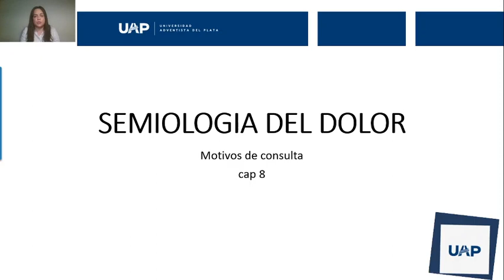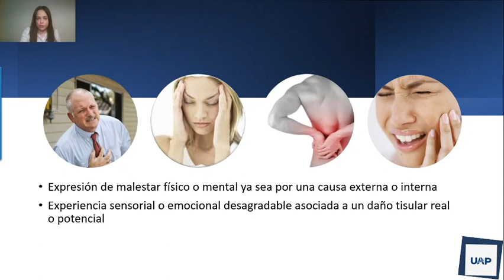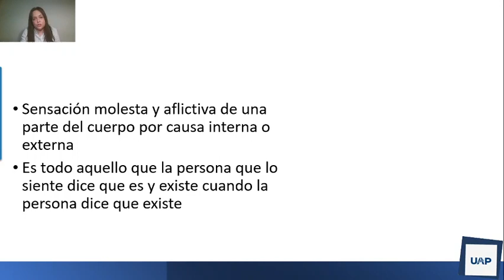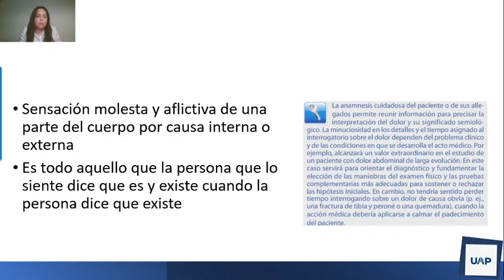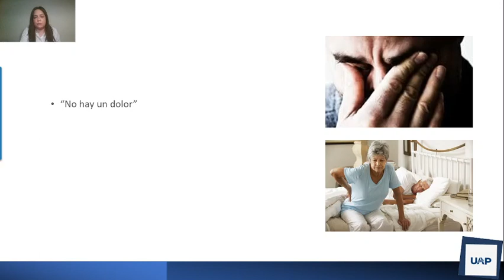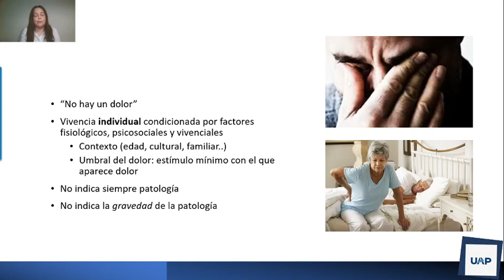Semiología - Dolor parte 1